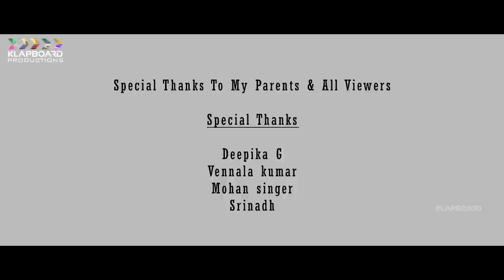Teju Latest Telugu Short Film 2018 | Directed by Yasaswi Prasadam | Klapboard Productions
Teju Latest Telugu Short Film 2018 Written&directed by : YASASWI PRASADAM | Klapboard Productions

Written & directed by : YASASWI PRASADAM

CAST: Imran Khan
          Vineetha kaira
          CH Manikanta
           Venky Smart
           Muttavarupu tagore
           Anand Reddy
           deepak Karira
           Kavitha
 Dubbing Artist: Mohan singer, Deepika G,
 DOP-Editing-DI
HUE'XPOSURE  creative studios
Asst Director : Avinash Potturu

Klapboard is one stop hub for latest Bollywood, Tollywood News,  behind the scenes of Cinema and Digital Format Concepts .